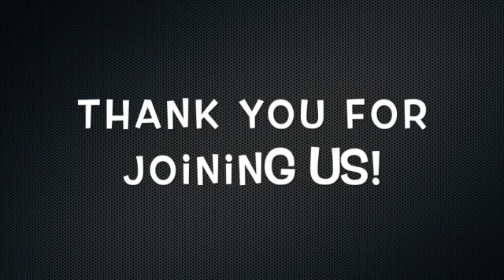All Day Sunday at Oasis of Love - Proverbs 31 Woman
All Day Sunday at Oasis of Love starting with Sunday School taught by Roger Dietrich, our Sunday Morning Worship Service and messaged from Pastor David Allen entitled, "Proverbs 31 Woman"